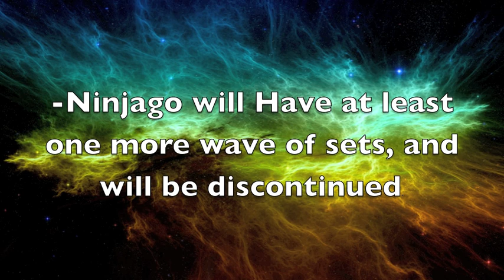What's New to Lego In 2013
This is information about what events and themes will be issued in 2013